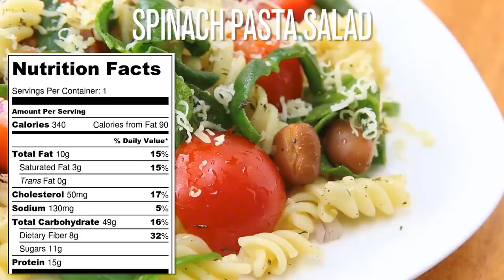Spinach Pasta Salad